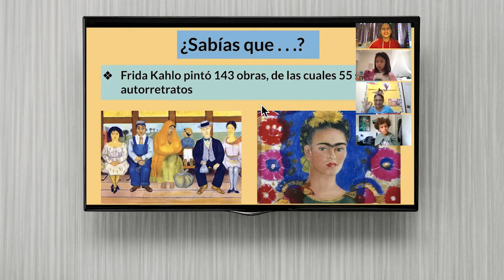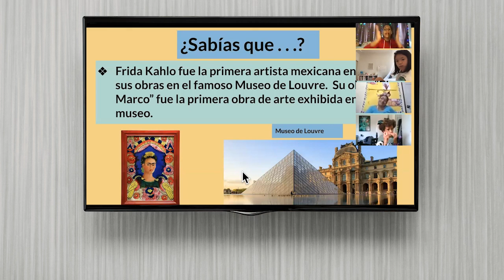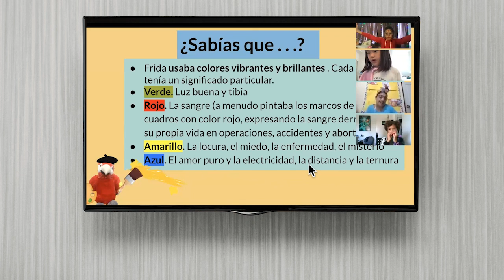CLASE DE ESPAÑOL CON KALLPACHAY - HORA DE LECTURA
Un corto video de nuestra clase de español en línea. Maestra Krissia hace una práctica de lectura en español con nuestros estudiantes.

Aprende español con nosotros/Learn spanish with us!
100% inmersión / 100% Immersion